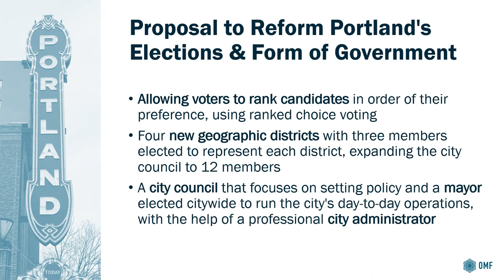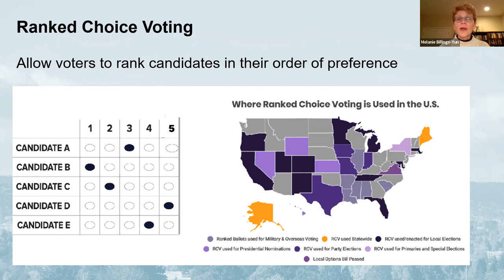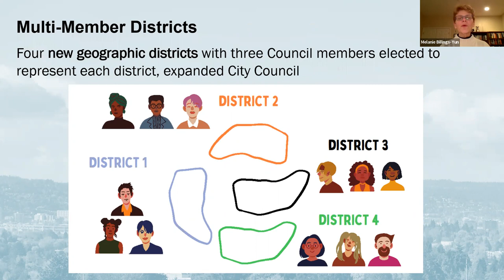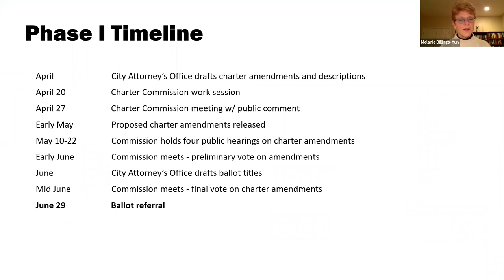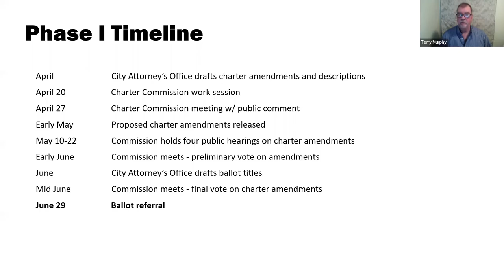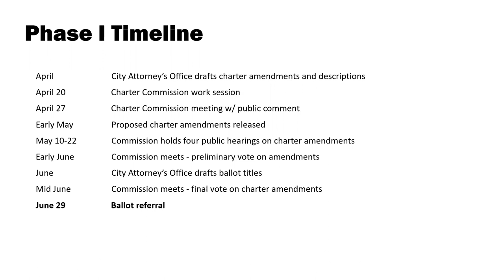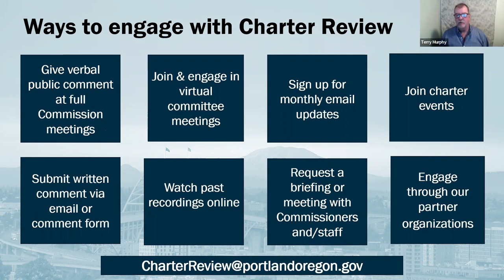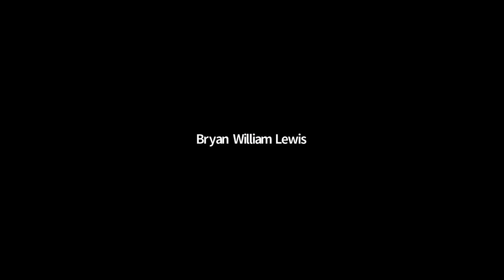Parkrose Community Alliance Town Hall - City Charter Commission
Parkrose Community Alliance Zoom Town Hall with the Portland City Charter Commission 4/14/22